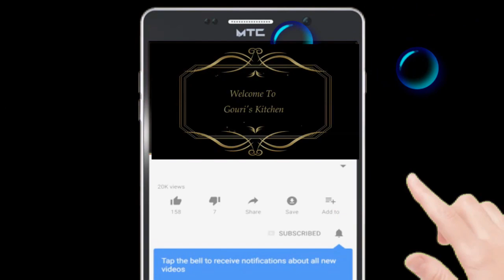🥰परफेक्ट , टेस्टी शीर खुरमा रेसिपी बनाइये बिना कंडेन्स मिल्क के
😘बिना कंडेन्स मिल्क बनाइये क्रीमी शीर खुरमा

Creamy Sheer khurma  recipe

Sheer khurma - Eid Special Recipe - Famous Dessert Recipe by Gouri lomte,2020

Ingredients

1 liter Milk (full cream)
Soaked Dryfruits
4 Tbsp Ghee
1 cup sugar( As per ur taste)
1/2 cup barik seviya
1/2 tsp cardamom powder
7-8 saffron
1 Tbsp charoli